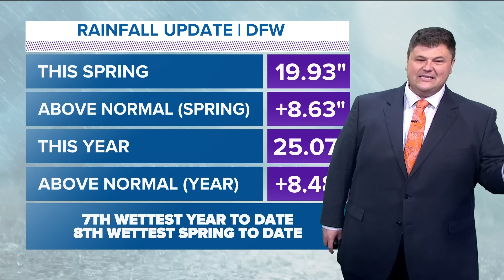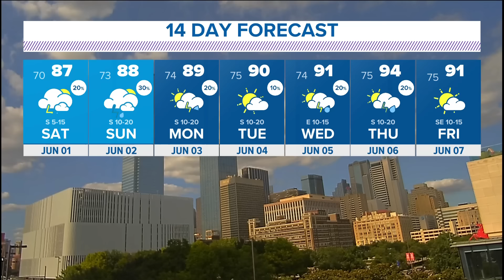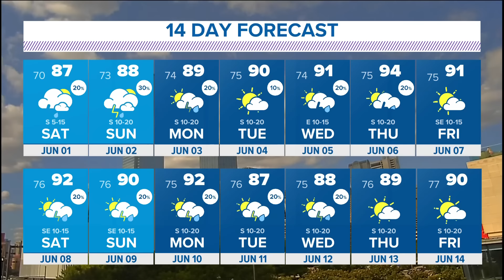DFW Weather: More storms on the way this weekend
Will the rain let up soon in North Texas?